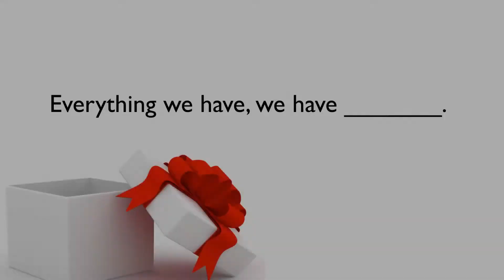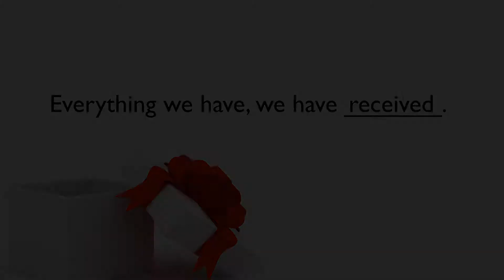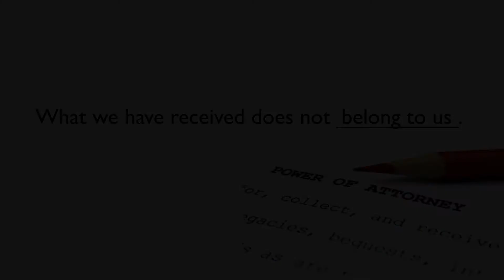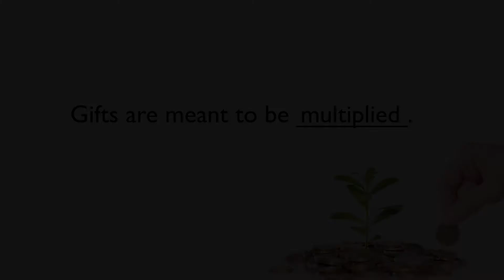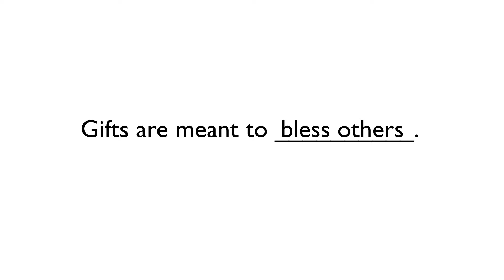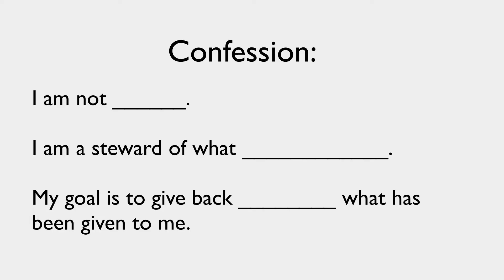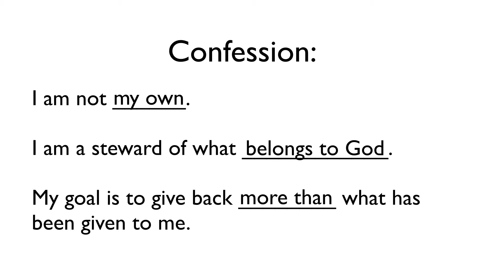Growing Our Gifts (A Message from Matthew 25)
Series: Vineyard Core
Michelle Wilson